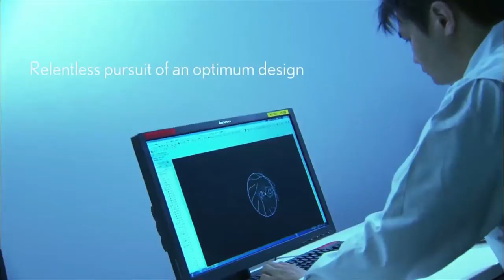Lexus twinscroll engine - this is how it works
2-liter 4-cyl engine for new Lexus NX 200t.